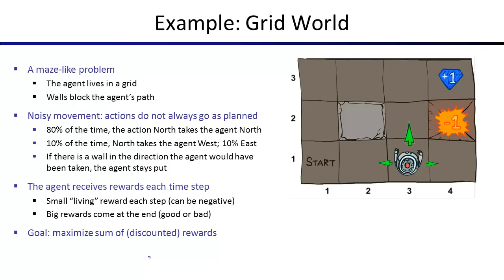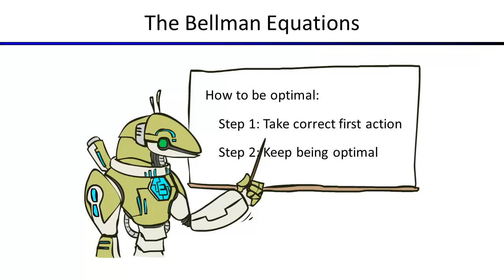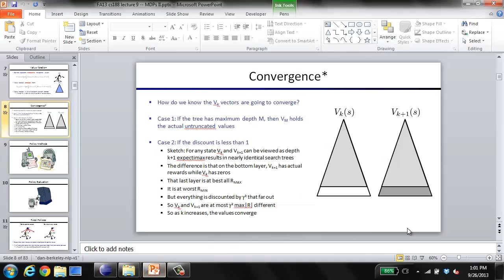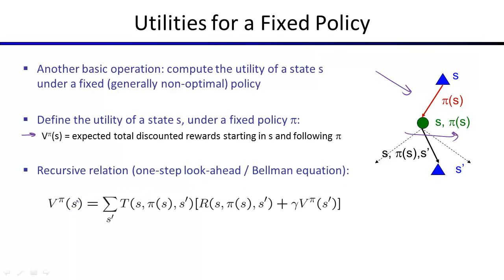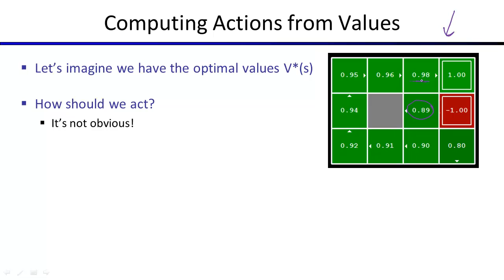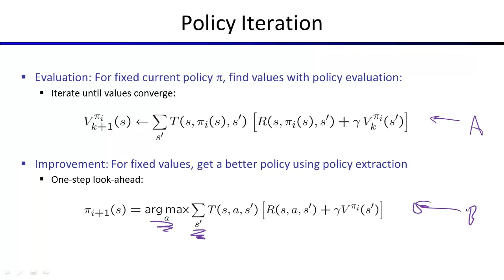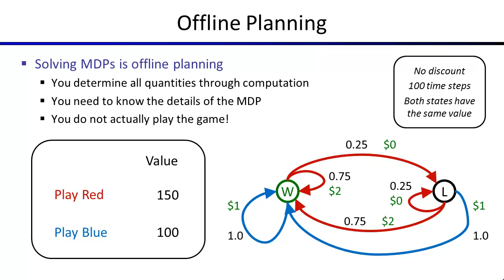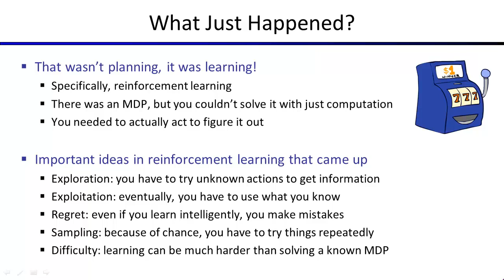Lecture 9: Markov Decision Processes II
CS188 Artificial Intelligence, Fall 2013
Instructor: Prof. Dan Klein